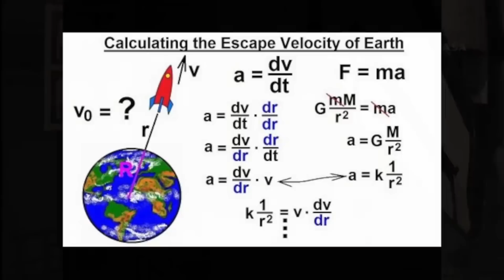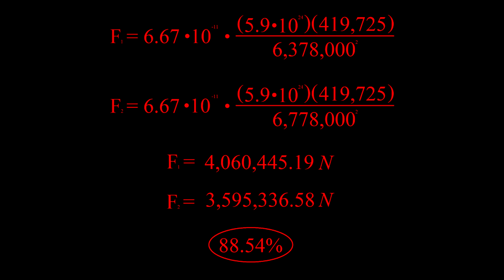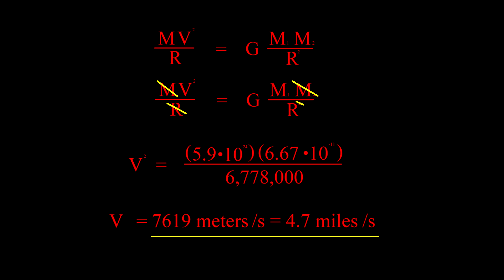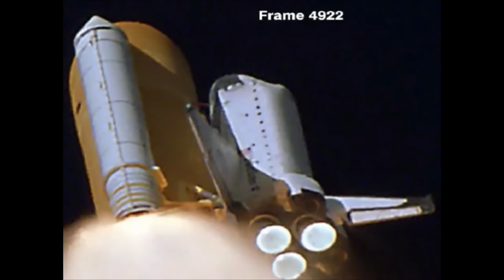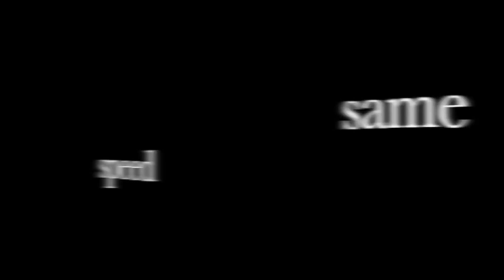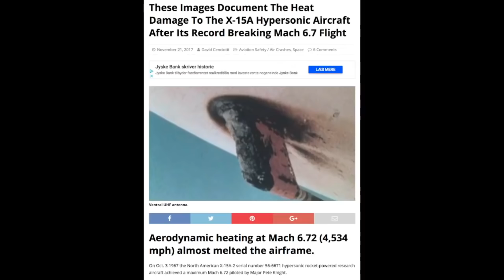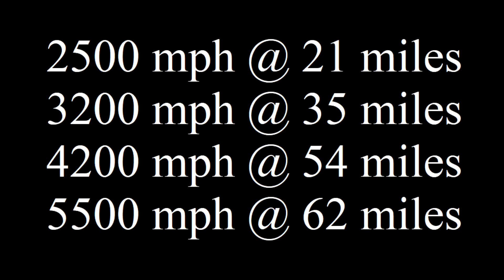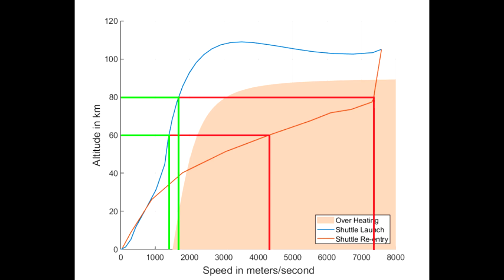Spacebusters - Orbits, Re-entry, and the Space Shuttle